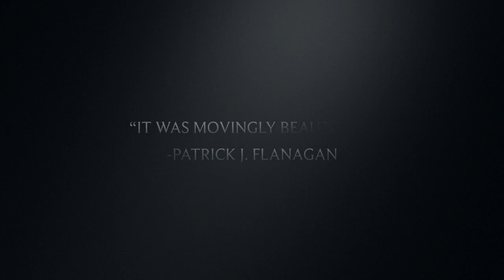HARSH NOISE 120